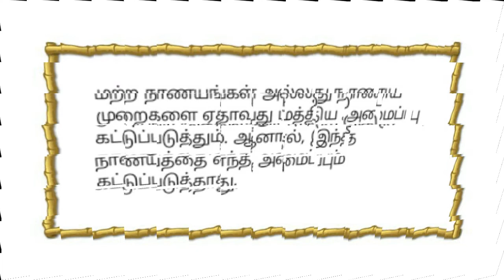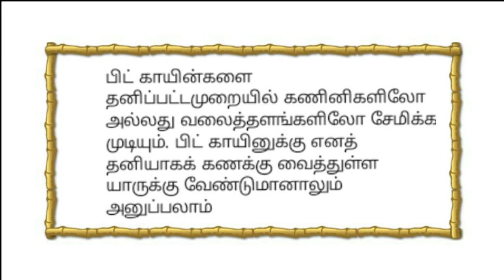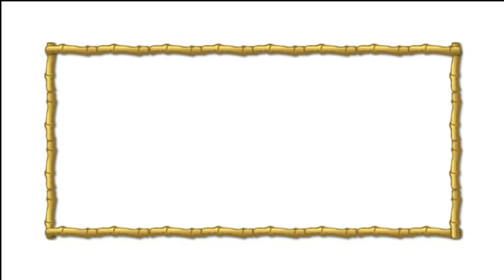பிட் காயின் என்றால் என்ன?